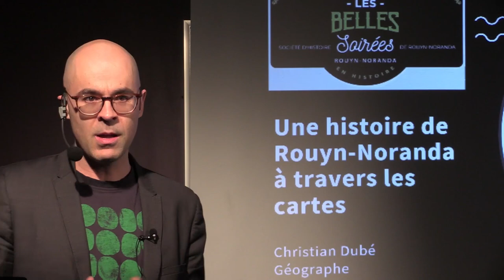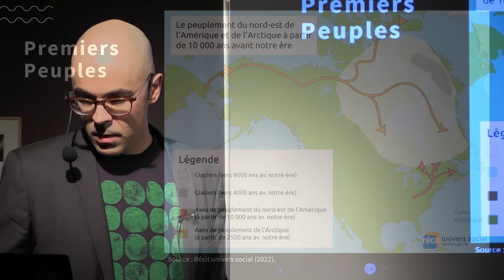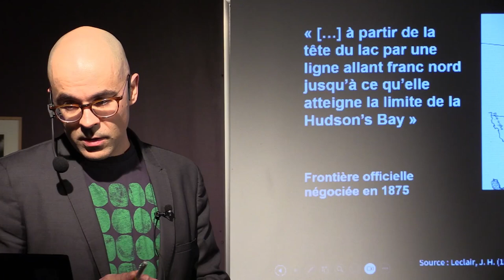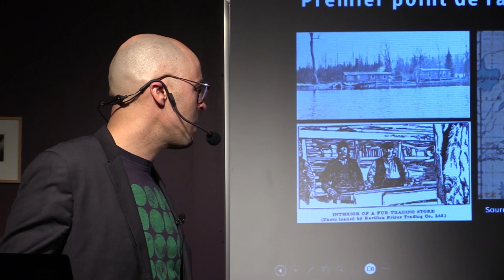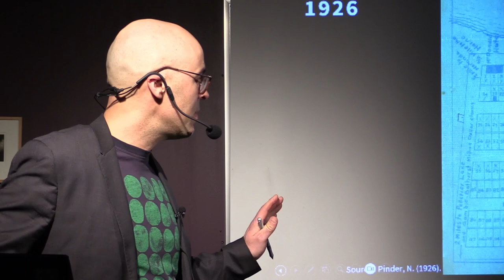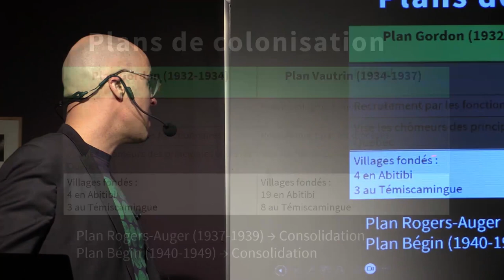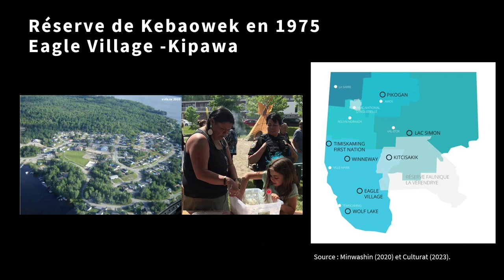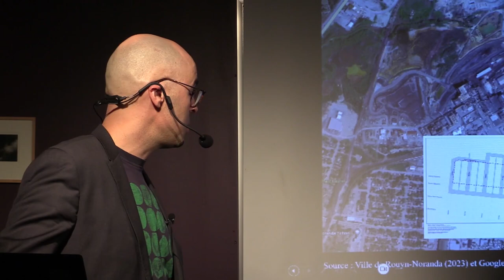Les Belles Soirées - L’histoire de Rouyn-Noranda à travers les cartes - Conférence du 31 jan. 2024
Dans cette édition des Belles Soirées présentée devant public le 31 janvier 2024 et enregistrée en différé le 15 février, le géographe Christian Dubé retrace l’histoire de la région de Rouyn-Noranda en se basant sur les cartes qui ont été élaborées au fil du temps. À l’aide d’anciennes cartes et d’autres plus récentes, le conférencier souligne leur apport important à nos connaissances sur l’histoire de Rouyn-Noranda.